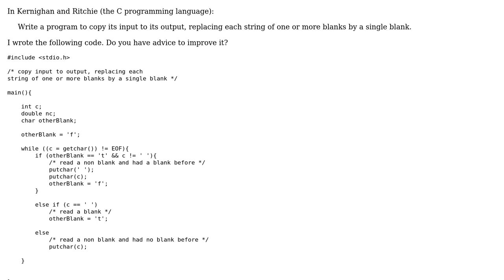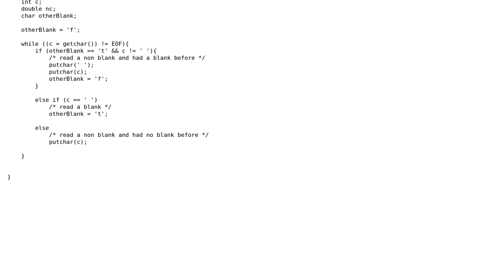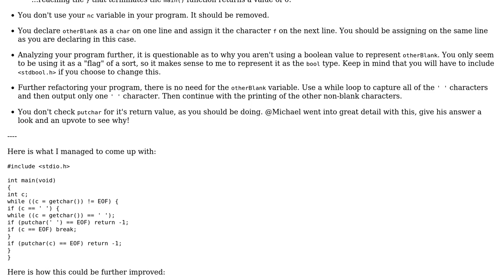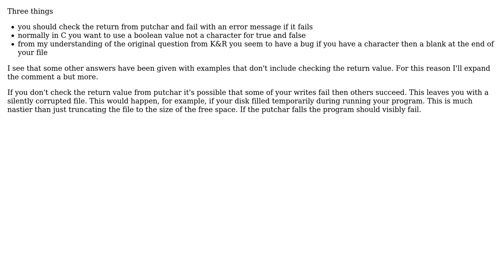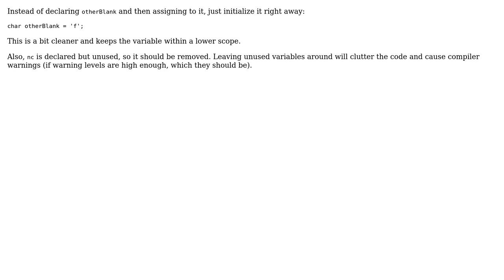Code Review: Replacing strings to have a single blank (4 Solutions!!)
Code Review: Replacing strings to have a single blank

With thanks & praise to God, and with thanks to the many people who have made this project possible! | Content (except music & images) licensed under CC BY-SA | Music | Images & others | With thanks to user syb0rg user rolfl user Michael user Jamal user bigTree and the Stack Exchange Network Trademarks are property of their respective owners. You are responsible for your own actions.